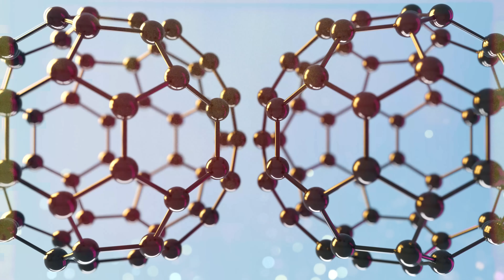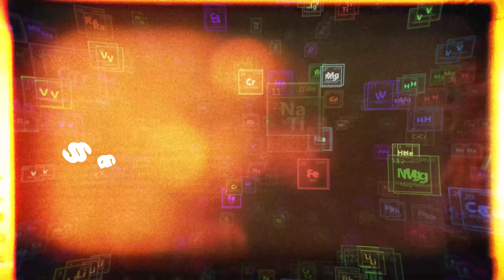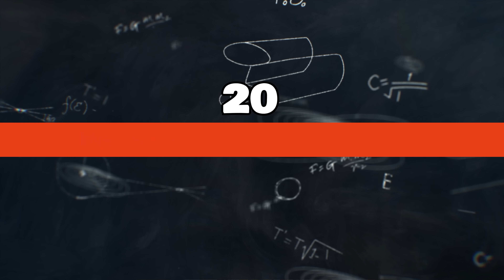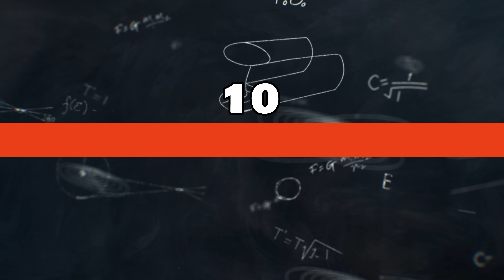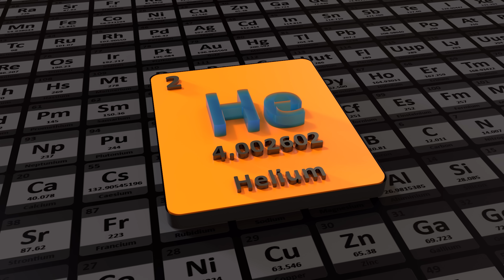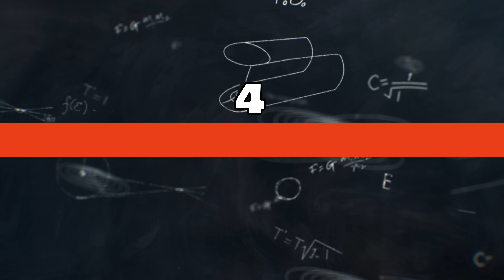25 Crazy Science Facts You May Not Know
ops rely on glitter to crack crimes? The sky is raining viruses? Your airbag may not be as safe as you think? It’s amazing how many crazy science facts slip through the net.

Cops rely on glitter to crack crimes? The sky is raining viruses? Your airbag may not be as safe as you think? It’s amazing how many crazy science facts slip through the net. Our list today is so surprising it makes a mad scientist look like a librarian at a tea dance. Here are 25 crazy science facts you may not know…

Chapters:
0:00 - Intro
0:20 - Copper fights bacteria
0:50 - Buckyballs
1:24 - Toxic airbags
1:57 - The Seaborg element
2:38 - What does a camel store in its hump?
3:14 - How you feel affects what you learn
3:54 - Goats are a lot like dogs
4:26 - Neuroplasticity
5:01 - The weird monkey print
5:32 - Neurodivergent yawning
6:25 - Cats have whiskers on their legs
6:48 - Your brain controls your lungs
7:14 - Sea urchins sharpen their own teeth
7:53 - Goalkeepers think faster
8:29 - Glitter can fight crime
8:52 - Herring sperm puts out fires
9:29 - Bee stings are 88% water
9:55 - Superfluid Helium acts like Spider-Man
10:22 - We’re all a little bit blind
10:55 - Horses have been cloned
11:29 - Your stomach gets embarrassed
11:50 - Baby bites back
12:16 - A fever can give you brain damage
12:51 - You wouldn’t sink into a volcano
13:17 - Virus rain